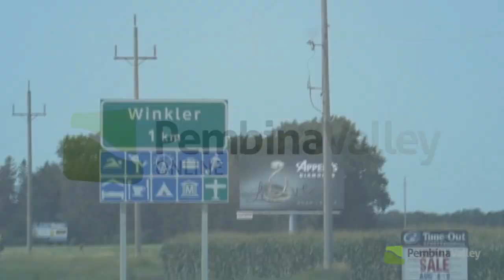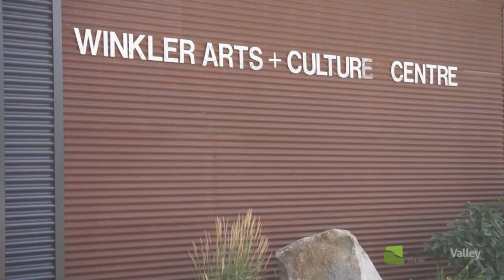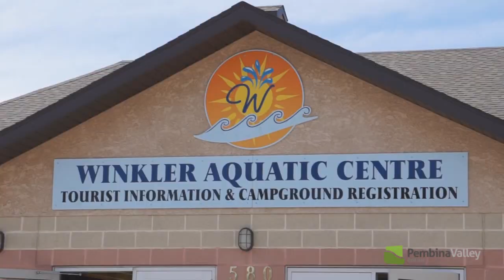Pembina Valley Tour - Winkler